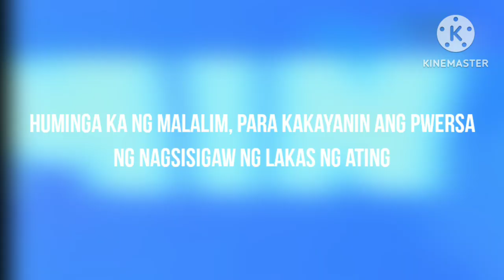This Week (March 25-27) on GMA Afternoon Prime and GMA Prime!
For our KapusoAbroad, you can watch the latest episodes on GMA Pinoy TV!

Last video upload of March 2024.